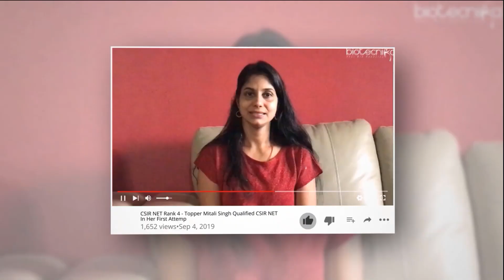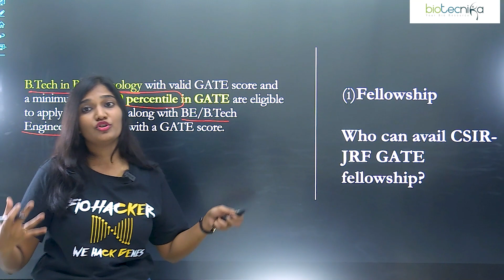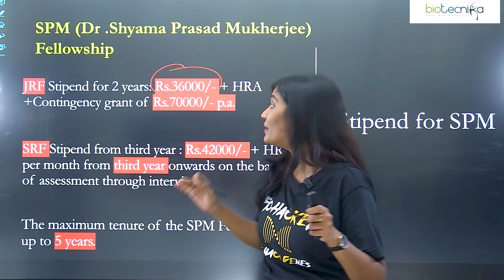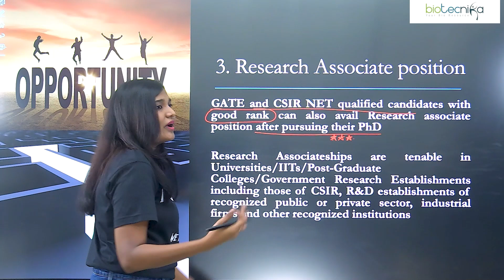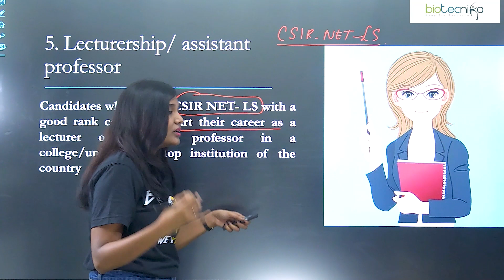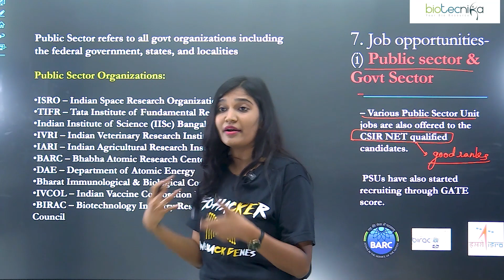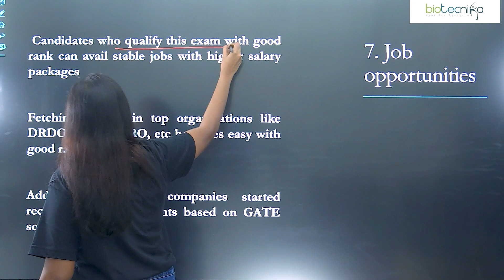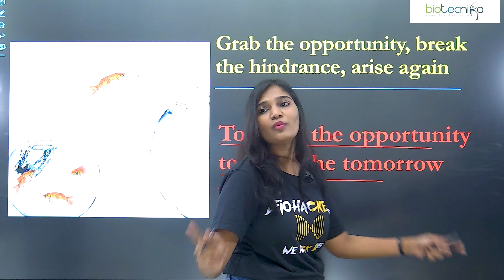How A Good CSIR NET & GATE Rank Can Help You Build A Strong Career?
How A Good CSIR NET & GATE Rank Can Help You Build A Strong Career. Importance of rank in CSIR NET & GATE Exams. Know the complete details in the video. Watch it till the end.

Launching CSIR NET Junoon batch for December 2022 & June 2023

Junoon Batch for CSIR NET & GATE Starting on 1st July 2022

What are you waiting for? Book your seat today

Admissions Open for Junoon Batch 2022

Join Telegram Group for the latest updates on Jobs, Notes, PDFs, and Exam

01:25 Fellowship or Stipend
02:40 Who can avail CSIR JRF GATE fellowship
03:49 SPM fellowship
05:45 research associate /project associate I and ii
07:06 research associate position
08:11 stipend for research associate
09:00 admission to top institutes in India
10:14 lecturership/assistant professor
10:45 preference during the selection of candidate
12:05 Job opportunities in the public sector and govt sector
15:05 Fly abroad for higher studies
16:00 Add-on to your resume
16:32 Final note